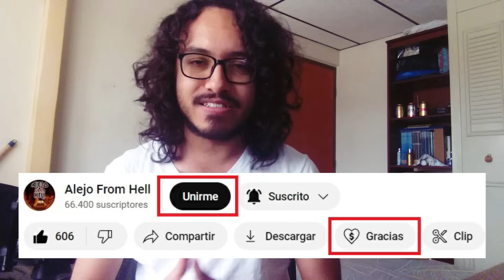THIN LIZZY: La Tragedia de Phil Lynott y los precursores del Heavy Irlandés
LA HISTORIA COMPLETA DE THIN LIZZY

- ÍNDICE –
0:00 - Intro
0:27 - PUBLICIDAD
1:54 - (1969 – 1974) De los Pub irlandeses al estrellato
6:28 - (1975 – 1978) La Era Dorada: los chicos volvieron al pueblo
10:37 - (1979 – 1980) El intermedio: Gary Moore y Midge Ure
13:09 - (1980 – 1982) La Gran Decadencia
15:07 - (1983 – 1986) Thunder and Lightning: la muerte de Phil Lynott
18:53 - los TKM por llegar hasta acá